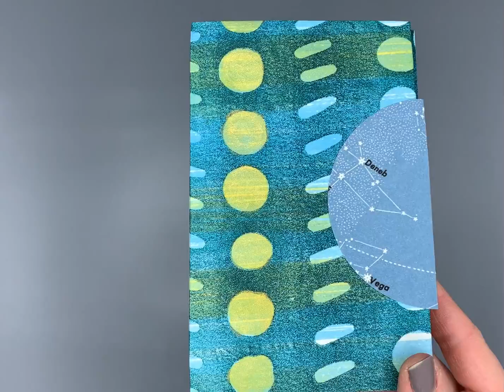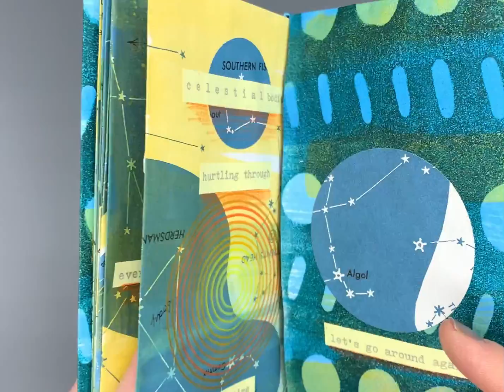this celestial body, artist book by Rachel Simmons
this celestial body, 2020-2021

Relief prints on kozo paper, digital prints, found book pages, typewritten text on carbon paper, paint pens, colored pencils, water media and thread. Crown book structure with partial slipcase enclosure. Dimensions: 6.25” tall x 4” wide x .75” deep when enclosed and 6.25” tall x 8” wide when open and removed from enclosure. Edition of 5 variants.

This handmade artists book draws comparisons between the temporary experience of inhabiting a human body and the perceived permanence of celestial bodies such as planets and stars.  But in our continually expanding universe, is anything really permanent?  Why do we value stability when transmutation is all we know? Using found book pages from “The Stars: A New Way to See Them” by H.A. Rey, an educational science book originally published in 1952, I exploit the tension between bodies, temporality, space and impermanence. Through repeated references to the infinite nature of circles and the use of lightweight, inconsequential materials, I’m encouraging the reader to consider their own personal histories carried within their bodies—-that briefest existence within the vastness of cosmic time-—with an intention to accept uncertainty and impermanence.